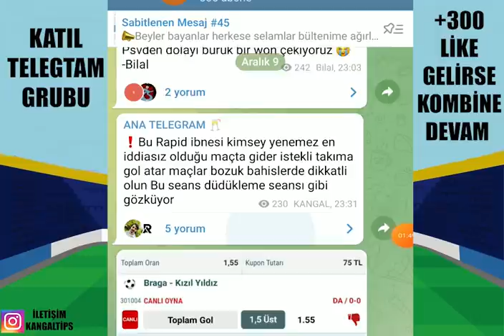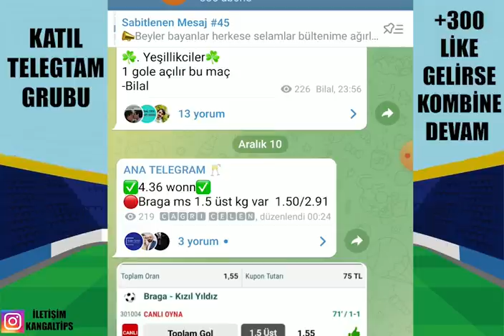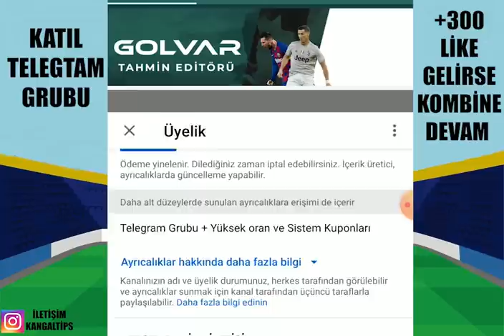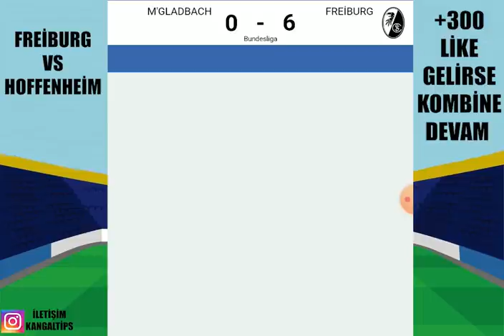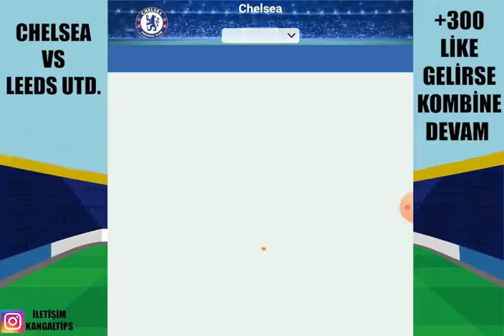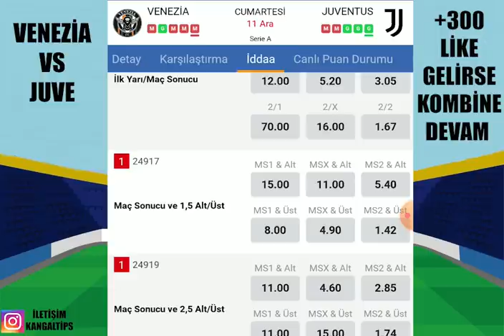BU SEFER TARAFA YÖNELDİK ! 11 ARALIK 2021 İDDAA TAHMİNLERİ